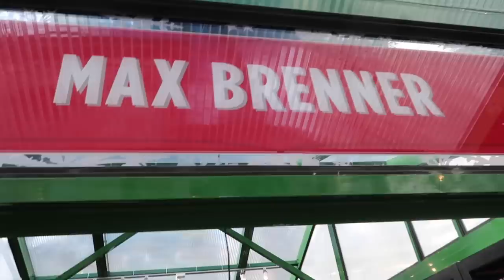Our First Time In New York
WELCOME TO MY FIRST VLOG OF 2020 AND MY FIRST TIME IN NEW YORK!! Well, I know...I've been to New York before but that doesn't count because I was only there for a couple hours so this is my first official time here!!